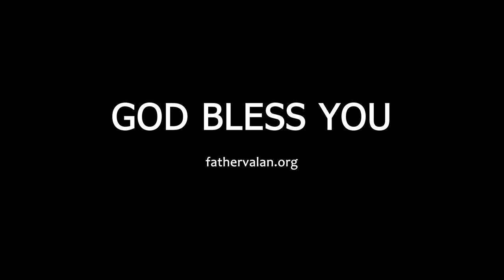Homily - Easter Sunday (Year A)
The Church is never explicitly called “the bride of Christ” or “the spouse of Christ” in the Bible. But Paul gives us some inkling of the relation between Christ and the Church by comparing it with the spousal relationship of a husband and wife